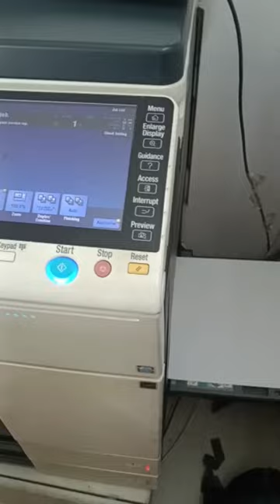printer |Konica |color print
Video from Noufal |Techno Edge Solutions